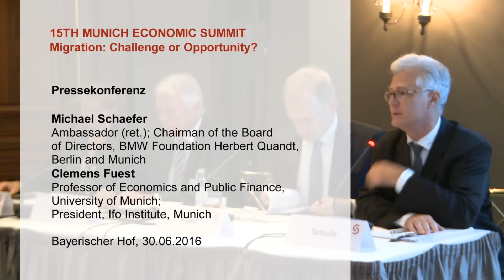Pressekonferenz anlässlich des Munich Economic Summit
Die europäische Union ächzt unter einer scheinbar noch nie dagewesenen Migrationswelle. Aber wie beispiellos ist diese Welle in Wirklichkeit? Was können wir aus vergangenen Migrationsströmen lernen? Obwohl es UN Konventionen zu diesem Thema gibt, die Unzahl an nationalen Einstellungen was die Akzeptanz von Anspruchsberechtigten betrifft und der völlige Mangel an einer kohärenten Politik tragen nicht nur zur aktuellen Verwirrung bei, sondern deuten auch auf das Fehlen von klaren rechtlichen Rahmenbedingungen, die zwischen Asylanten und Wirtschaftsmigranten unterscheiden. Demzufolge stoß die formlose Welle von Asylanten, die in Europa ankam, auf inkohärente Reaktionen. Welche Folgen in der Wirtschaft und auf dem Arbeitsmarkt kann Europa von den aktuellen Zuflüssen erwarten? Wie kann wirtschaftliche Migration geregelt werden? Wie kann Europa dazu beitragen, die Bedingungen in den Herkunftsländern und Transitstaaten zu verbessern?